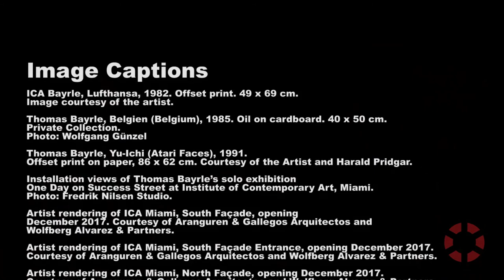Preview: ICA Miami - Ellen Salpeter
Ellen Salpeter, Director, Institute of Contemporary Art, Miami discusses ICA’s brand new building in the design district with 20,000 sq.ft. of space devoted to exhibitions, and a beautiful sculpture garden.